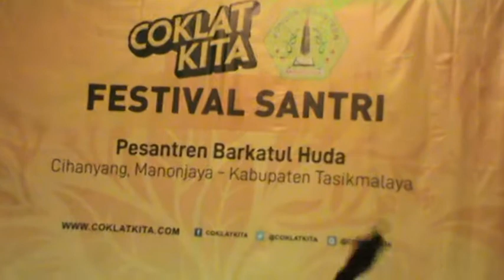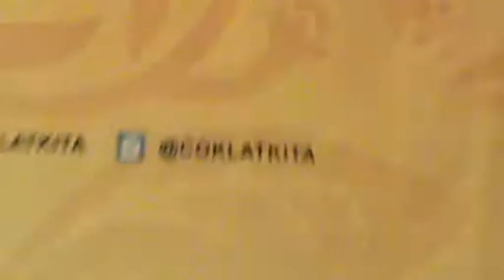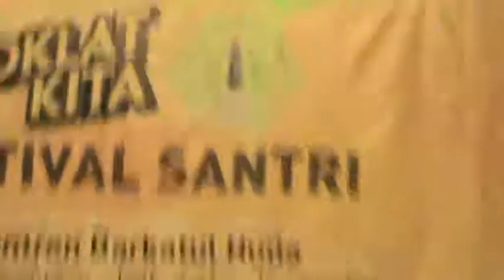PESERTA HADROH_6 [LOMBA ANTAR PESANTREN DI PONPES BARKATUL HUDA PHBI 1441 H]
PESERTA HADROH_6